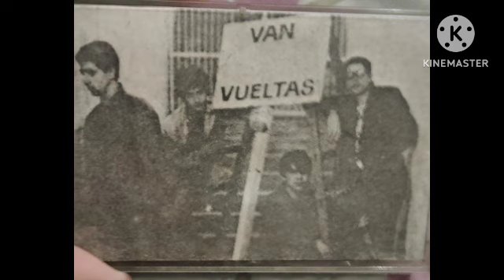MONTEVIDEO AGONIZA 🎶 (EL HIMNO) LOS TRAIDORES 🇺🇾 DEMO INICIAL (1984)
LOS TRAIDORES 🇺🇾

  MONTEVIDEO AGONIZA (EL HIMNO) 🎶

                (DEMO INICIAL(

                      (1984)

Esta primer versión en demo formo parte de la época inicial a de la banda e integró los demos iniciales y fue parte de los conciertos en el periodo de 1983 a 1985 y fue uno de los temas prohibidos o de censura que no salieron en el disco debut de la banda "Montevideo Agoniza" de 1986. Cabe destacar que está etapa creativa corresponde a la primera formacion con el recordado Alejandro "Pompón" Bourdillon en la batería.

Integrantes

Juan Casanova (voz)
Victor Nattero (guitarra)
Pablo "Pato" Dana (bajo)
Alejandro "Pompón" Bourdillon (batería)

CANALES AMIGOS